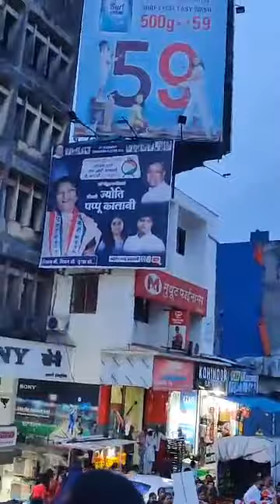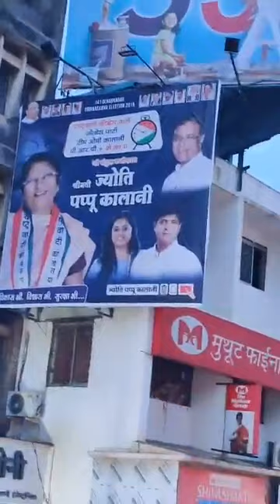राष्ट्रीय वादी कांग्रेस पार्टी ज्योति पप्पू कलानी की आज महा रैली उल्हासनगर में झोरो शोरो से निकली गई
राष्ट्रीय वादी कांग्रेस पार्टी ज्योति पप्पू कलानी और टीम ओमनी कलानी की आज महा रैली उल्हासनगर में झोरो शोरो से निकली गाई